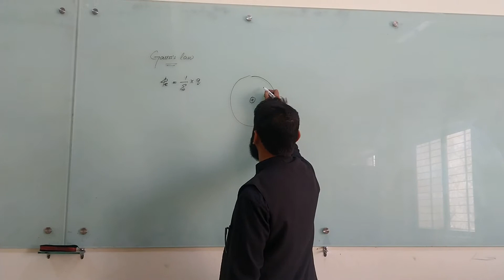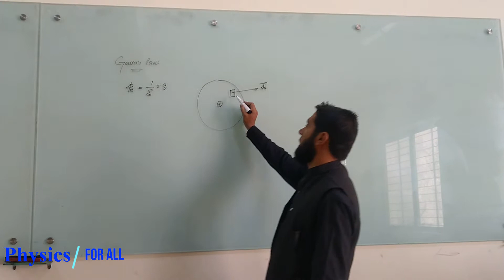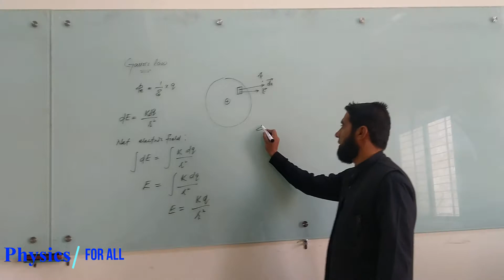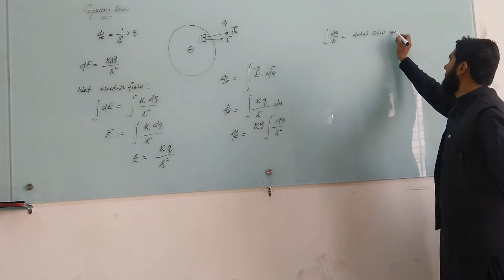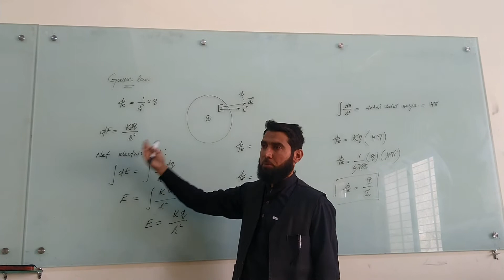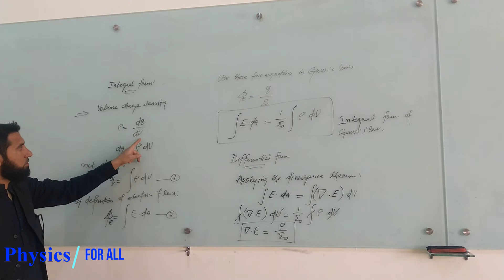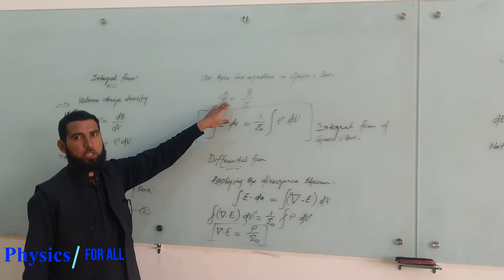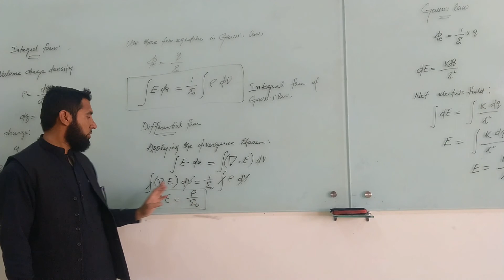Gauss law with its Integral & Differential form for EMT1 In GPSC Quetta